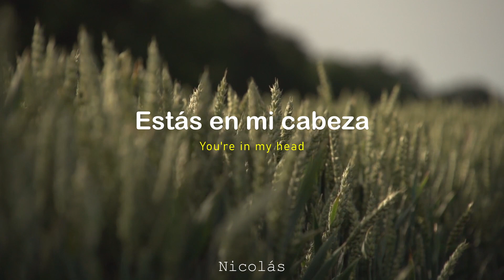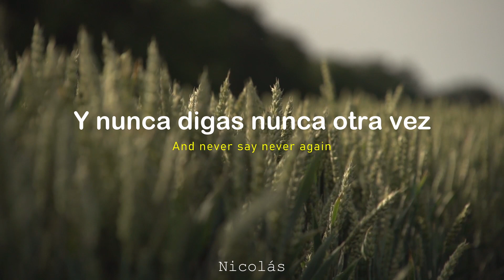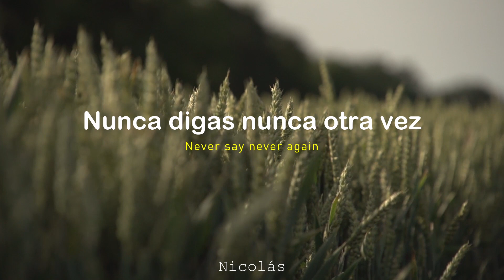Armin van Buuren - Never Say Never (Lyrics) (Sub. Español - Inglés)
"Never Say Never" es un tema que forma parte del álbum "IMAGINE" de Armin van Buuren del 2008. Si te gusta la música trance, este álbum debe estar en tus playlist, sobre todo este sencillo que reconforta el alma y te hacer ver el amor desde una hermosa perspectiva. ¡Disfrútalo!